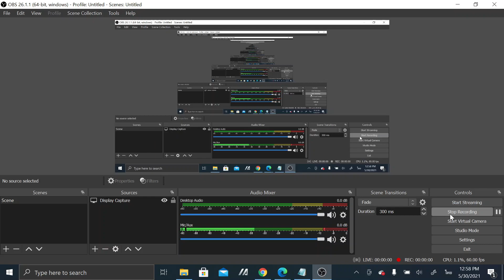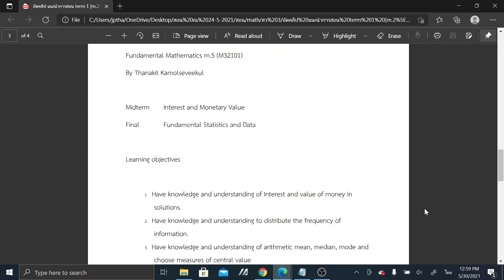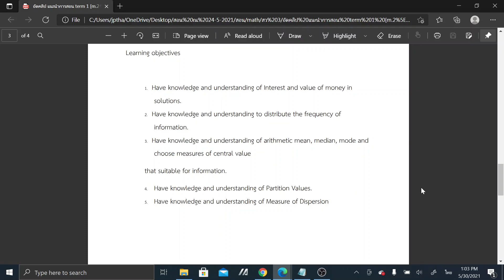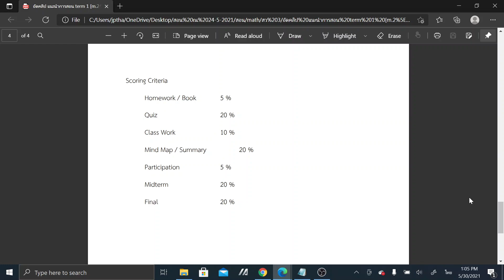M32101คณิตพื้น ม 5 12